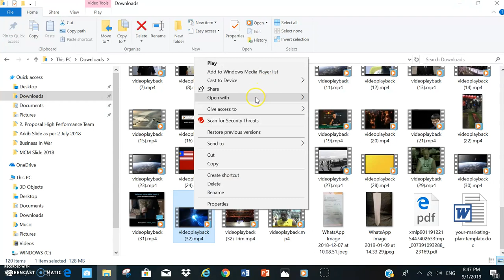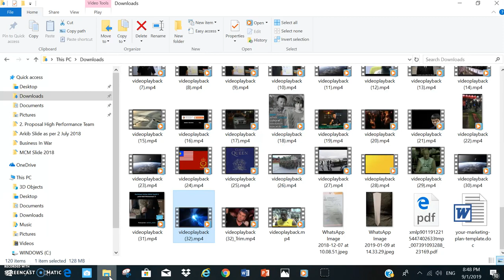Public Speaking : Trim Video untuk Presentation